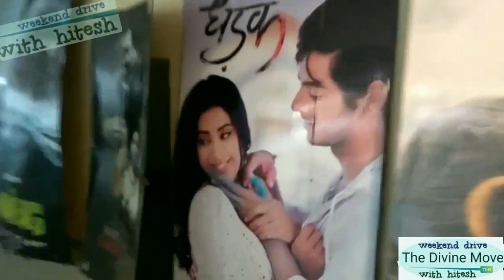Big baajar mall near isbt city junction uttarakhand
Big baajar city junction